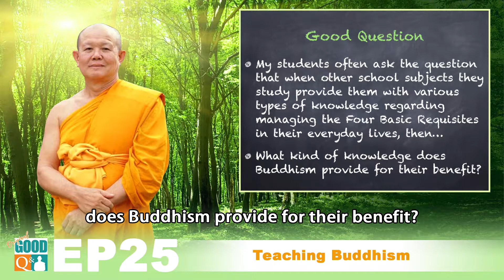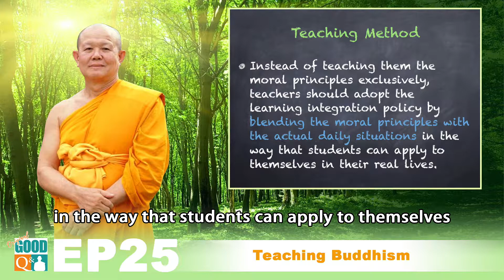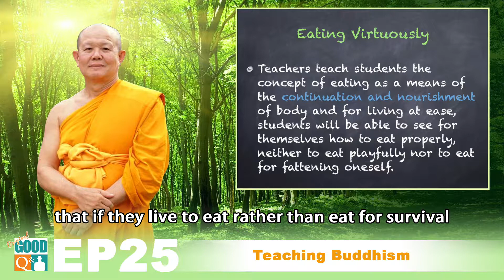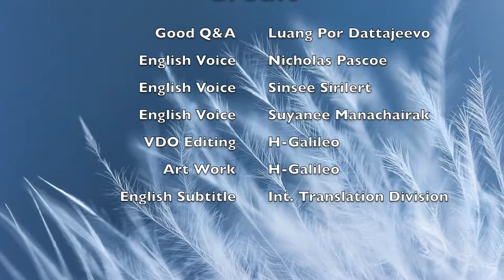Original Good Q&A Ep 025: Teaching Buddhism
Original Good Q&A Ep 25: Teaching Buddhism
English audio & subtitle

Synopsis:
My students often ask the question that when other school subjects they study provide them with various types of knowledge regarding managing the Four Basic Requisites in their everyday lives, then what kind of knowledge does Buddhism provide for their benefit?  Find out in this VDO.

Also available on our YouTube Channel:
Great Teaching Monk

Join our 'Inner Peace Sunday' live meditation every Sunday
20:30 - 21:30 UTC+7 (Thailand Time)
on Facebook, Instragram and Twitter  @GoodQandA.